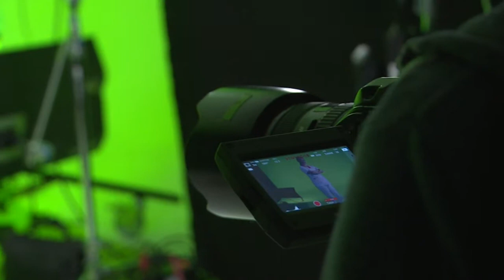Zuzana Norisová - Druhá šanca